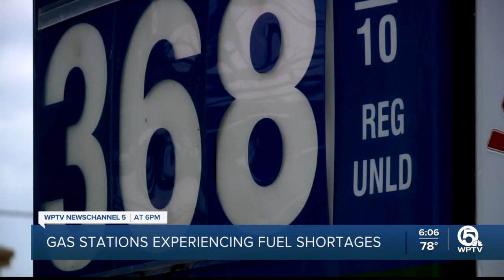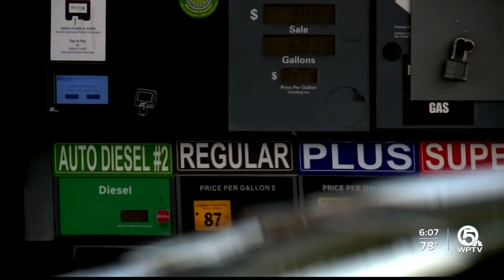Fort Lauderdale flooding disrupts fuel supply in Palm Beach County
Severe storms and flooding that hit Broward County last week continue to have an impact on gas stations throughout South Florida.